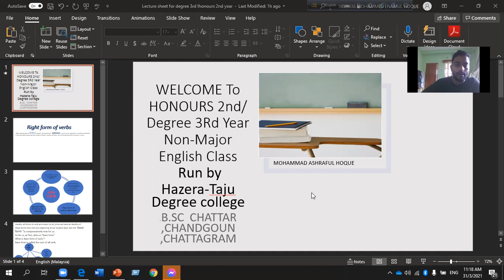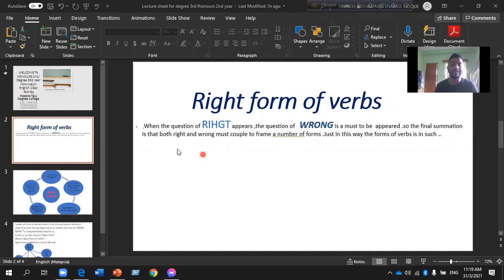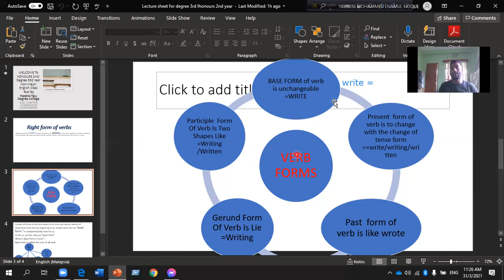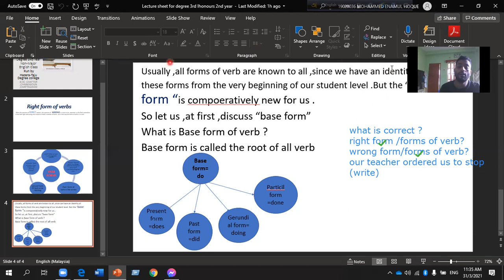ENGLISH CLASS FOE HONURS 2ND YEAR & DEGREE 3RD YEAR.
Ashraful Hoq
B.Sc Chattar, Chandgaon, Chittagong.